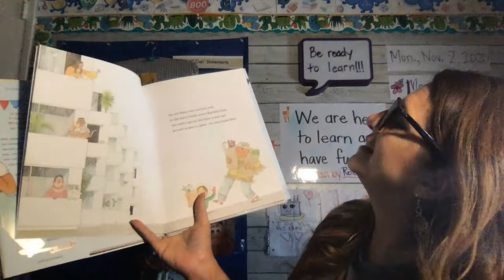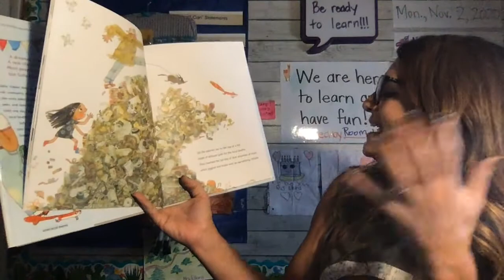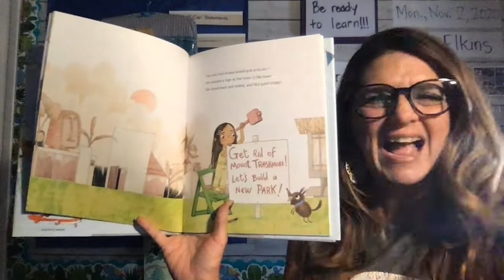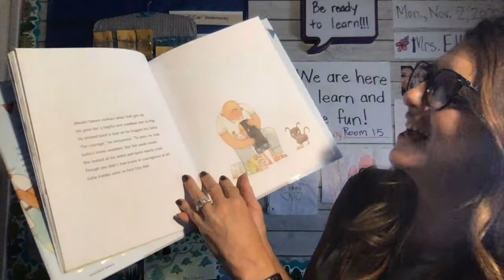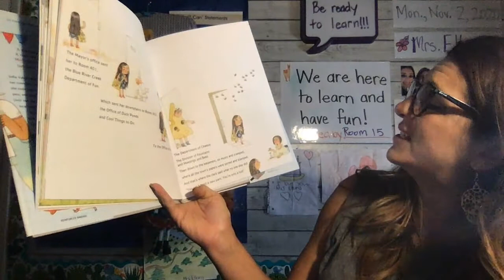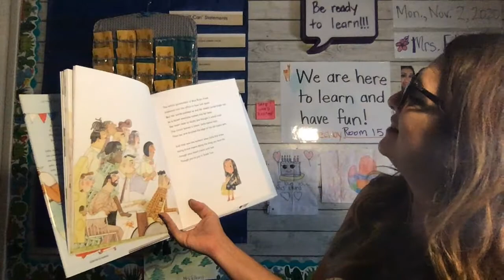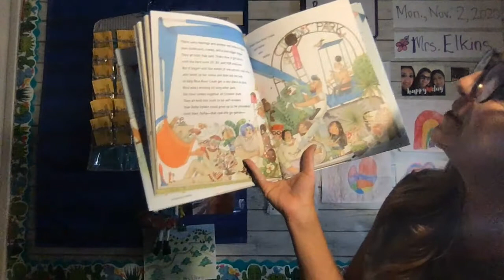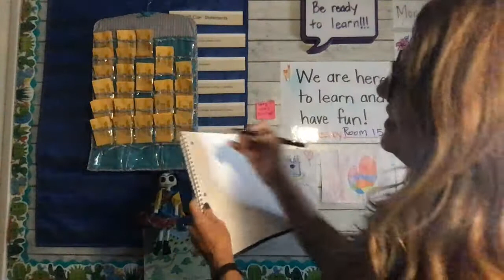November 3rd Read and Respond